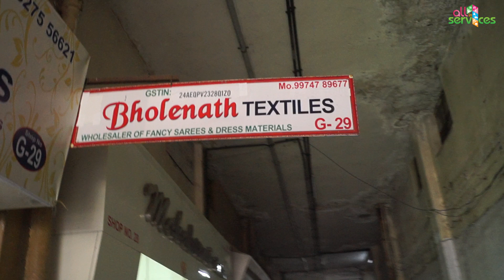Bholenath Textiles | Kurtis, Plazo, Leggings ke Sbse Bade Wholesaler | Wholesale Shop in Surat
Name - Bholenath Textiles
Deals in : Wholesalers of Fancy Sarees, Leggings, Dress Materials.
Address - Shop no. - G-29, Reshamwala Market, Sahara Darwaja, Ring Road, Surat - 2...